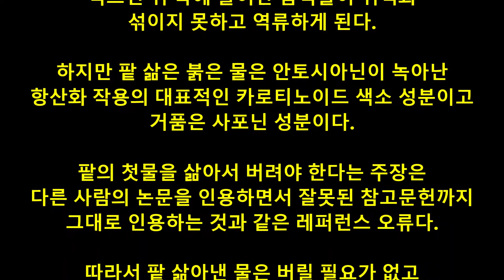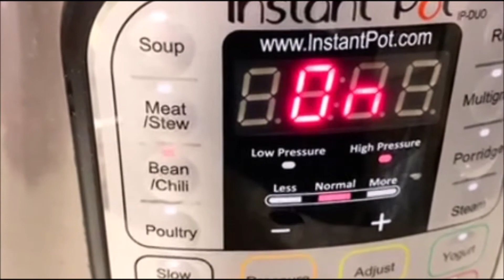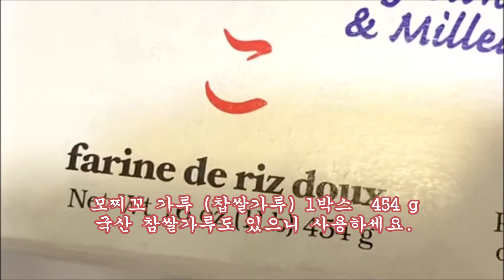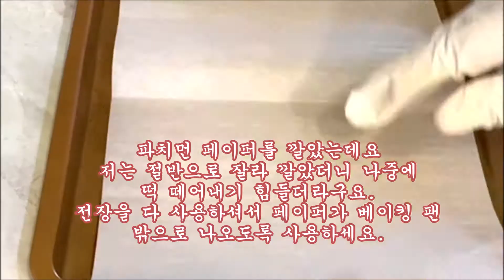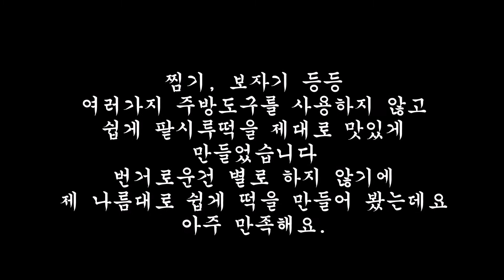찜솥에 찌지 않고도 촉촉하고 맛있는 팥시루떡 만들기/ 찜솥,보자기 필요치 않고 설겆이 간단합니다.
지난 주 마켓에 올들어 처음으로 쑥이 나왔더군요
반가운 마음에 주저함없이 집어들고
팥고물 시루떡을 하게 되었습니다.
번거롭고 손 많이 가는건 사먹는게 좋은거 같아서
어쩌다 한번씩 사먹기는 하지만 요즘 떡값도 많이 올라
부담스럽기도하고 다 먹지 못하고 결국 버리게되니 안사게 되더군요.
오븐 찰떡은 우선 만들기가 쉽고 조리도구가 많이 필요치 않을뿐 아니라
조리과정도 심플하고 설겆이도 간단합니다.
팥을 냄비에 삶기도 하지만
요즘 집집마다 인스턴트팟 없는 집이 없을 정도로
가정마다 있는걸로 알고 있어요
밥 빼고는 다 잘되는 인스턴트팟에 씻은 팥 20분만 삶으면
저처럼 고슬고슬하고 적당히 물러진 좋은 팥고물을 만들 수 있습니다.
팥고물에 소금과 설탕을 적당하게 넣고 저처럼 팥고물이 마르지 말라고
스프레이를 해주면 찜통에 찐것이상으로 촉촉하고 좋습니다.
저는 몸에 흡수를 적게하는 자일로스 설탕물을 뿌렸습니다.
시도해 보세요. ^^

참고로
자일로스 설탕은 기능성 감미료의 일종입니다.
자일로스는 자작나무, 옥수숫대 등에서 추출한 것인데요
단맛은 설탕보다 조금 낮은 약 60%정도입니다.
보통 자일로스는 설탕과 혼합한 방식으로 제품으로 나오기 때문에
맛에서는 일반 설탕과 흡사합니다. 하지만,
자일로스의 특징 중 하나인 설탕을 과당과 포도당으로 분해하는
수쿠라아제 라는 효소의 활성을 억제하는 효능으로
설탕의 흡수율을 낮춰줍니다.
이때문에 설탕을 대체하는 감미료로 많은 사랑을 받고 있다고 합니다. (검색결과)